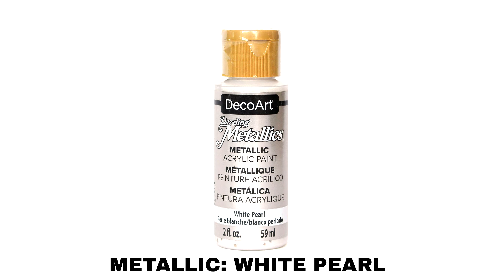Mandala Dot Painting How To Paint Stones Rocks Dotting Artist Tutorial Art Mandalas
🎛️ 𝐒𝐢𝐥𝐢𝐜𝐨𝐧𝐞 𝐌𝐨𝐥𝐝𝐬 𝐚𝐧𝐝 𝐃𝐨𝐦𝐞𝐬:
Make your own mandala "rocks/stones"! Molds #2 & Dome #2:

❓📏 𝐓𝐨𝐨𝐥𝐬 𝐒𝐢𝐳𝐞 𝐂𝐡𝐚𝐫𝐭:
I added color to each tool tip, note that the size also depends on the amount of paint & pressure!

WHITE = 0.5 mm / 0.020″
BLACK = 1 mm / 0.040″
BLUE = 1.5 mm / 0.060″
LIGHT BLUE = 2 mm / 0.08″
LIGHT GREEN= 2.5 mm / 0.10″
GREEN = 3 mm / 0.12″
YELLOW = 3.5 mm / 0.14″
ORANGE = 4 mm / 0.16″
RED = 4.5 mm / 0.18″
PURPLE = 5 mm / 0.20″
LIGHT PURPLE = 5.5 mm / 0.22″
PINK = 6 mm / 0.24″
LIGHT PINK = 6.5 mm / 0.26″
SILVER = 7 mm / 0.28″
GOLD = 7.5 mm / 0.30″
BROWN = 8 mm / 0.32″
OLIVE GREEN = 8.5 mm  / 0.34″
GRAY = 9 mm / 0.36″
COOPER = 9.5 mm / 0.38″